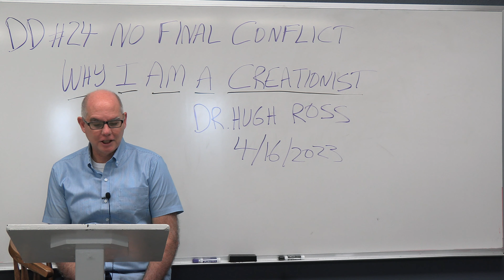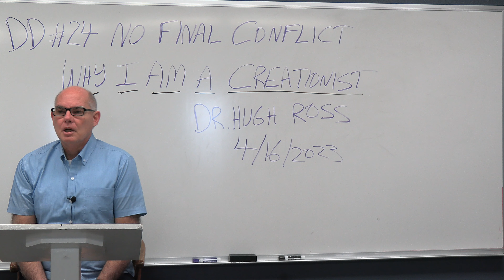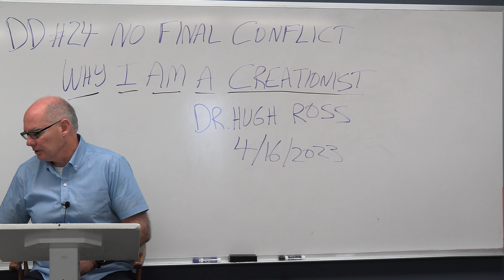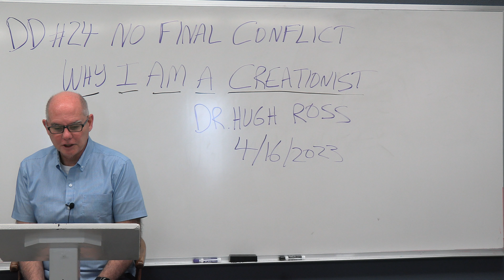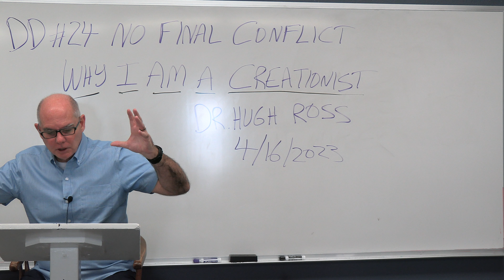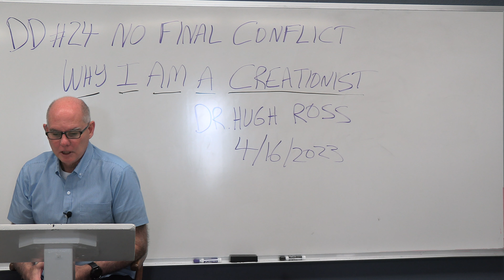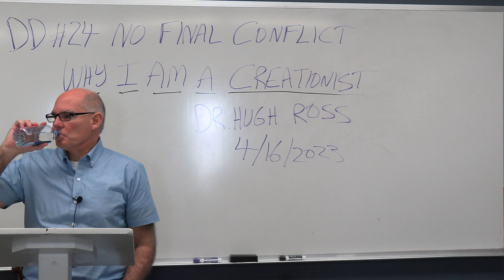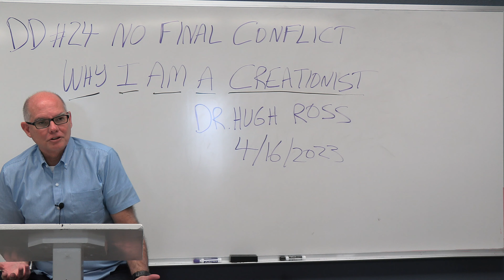Deeper Dive: Session 24 - Why I Am a Creationist